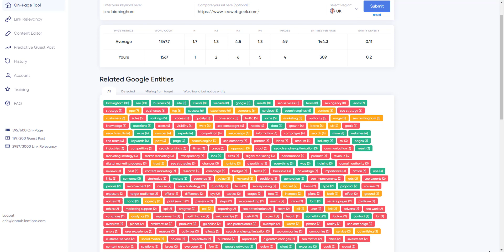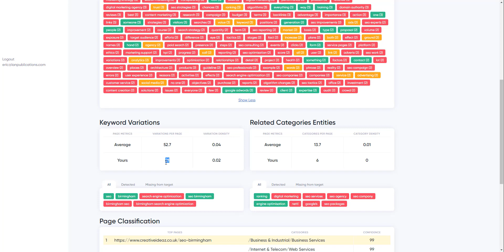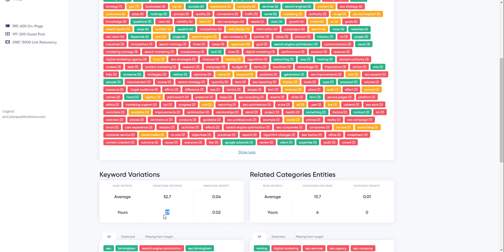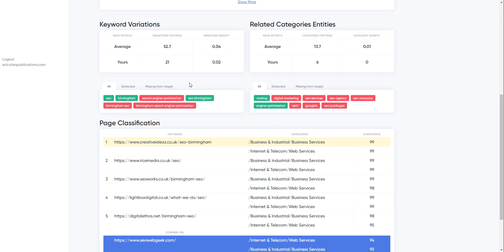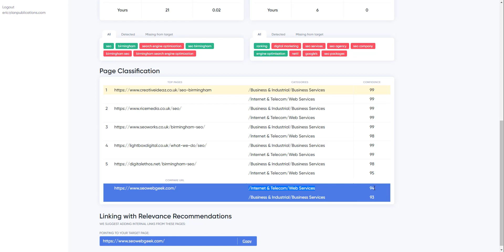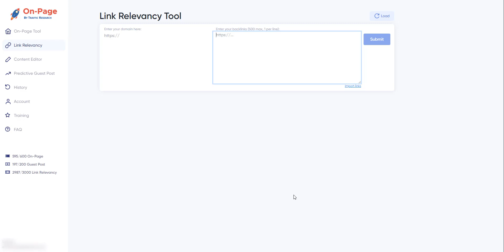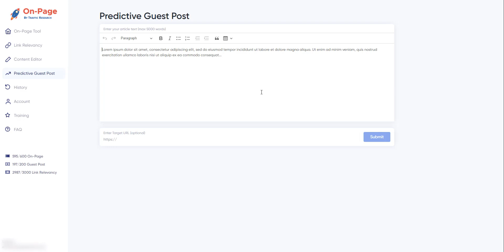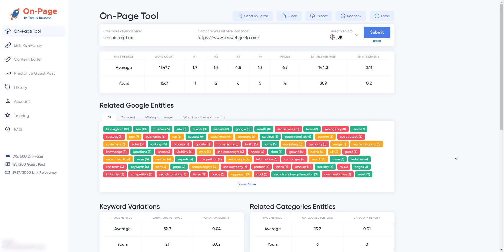Best On Page SEO Tool and Software On PAGE.AI Review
Introducing my friends on page tool that is set to destroy all inferior products.

It ignores what Google crawler ignores and INCLUDES what the Google crawler includes.

Meaning no crappy words or entities that Google doesn't give a HOOT about.

Give this on-page a tool ago today, it's become my secret weapon. Forget your other onpage seo tools - this one kicks butt